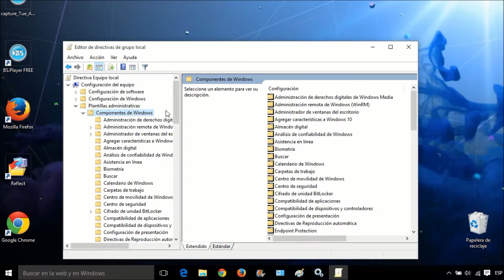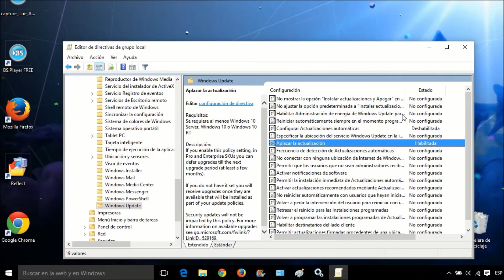Deshabilitar actualizaciones Windows 10 con GPO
En este video os mostramos los pasos para deshabilitar las actualizaciones Windows Update a través de Directivas de Grupo.  Recordar que aquí tenéis cómo parar las actualizaciones de usos más simples para Windows 10